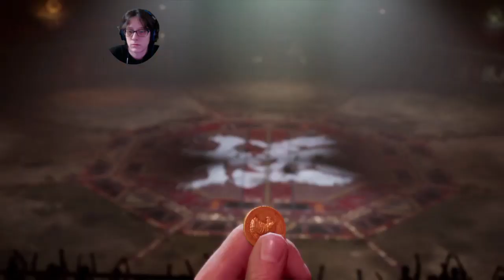🎮 ESP 🎮 Parte 10 - Mercado Muro 1/2 | Final Fantasy VII: Remake